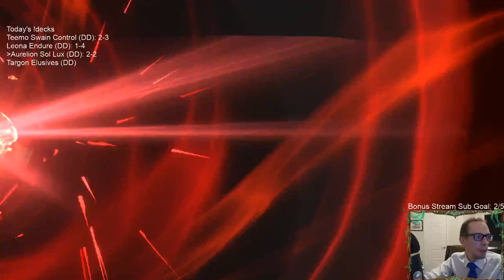Aurelion Sol Lux: The Cosmic Light l Legends of Runeterra LoR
Legends of Runeterra Ranked deck: Aurelion Sol Lux
Code:
CEBAIAYJDRLVQYAEAEAAMGRBFIBAMAYJB4LTGVCVKYBAEAABBEAA
Champions: Lux, Aurelion Sol
Regions: Targon, Demacia